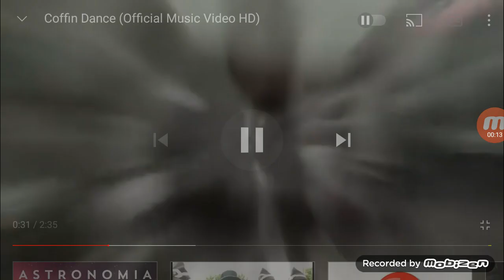if i met my roblox character (pt.2 and me and lanang)